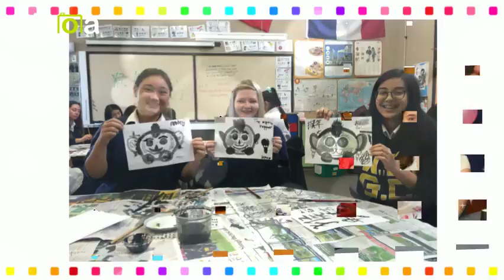Kizoa Movie - Video - Slideshow Maker: Karen Hu 2017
Wellington East Girls College